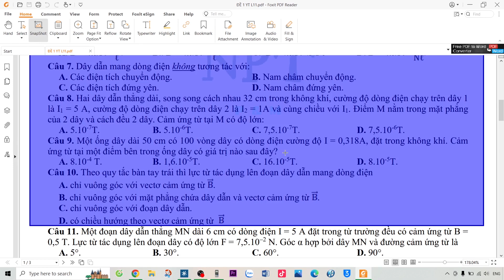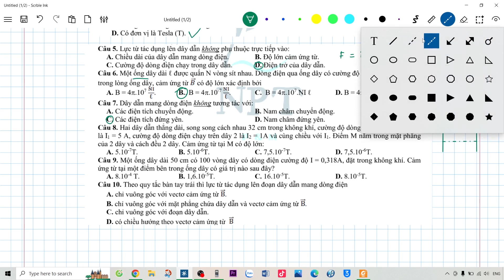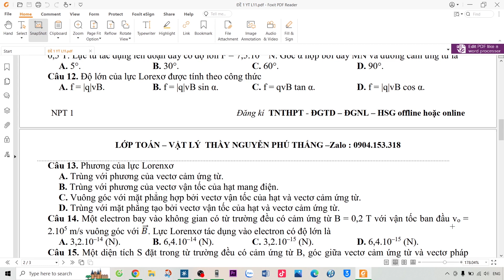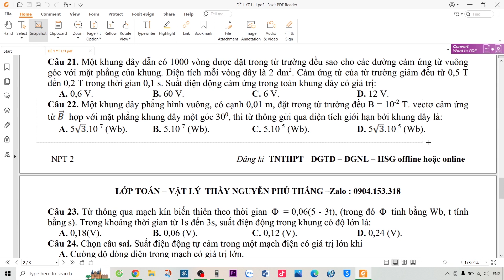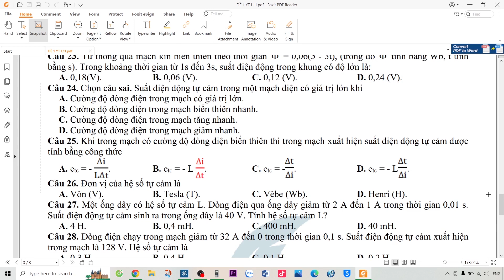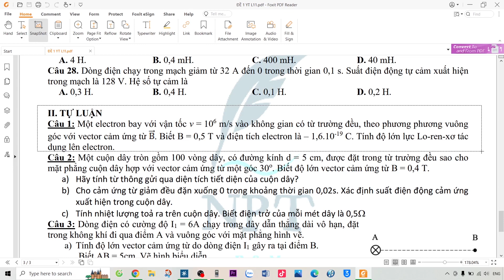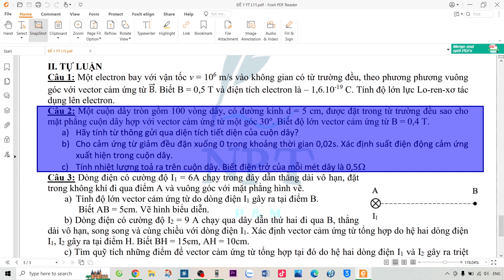ÔN THI GIỮA HỌC KÌ 2 VẬT LÝ 11 ĐỀ SỐ 1 - NPT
Tên bài : ÔN THI GIỮA HỌC KÌ 2 VẬT LÝ 11 ĐỀ SỐ 1 - NPT

💥 Các em tham gia các nhóm học tập trên FB nhé
Hãy về với đội thầy ngay và luôn, nhắn tin luôn cho thầy: 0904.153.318
***Hoặc chuyển khoản theo stk : Số tài khoản : 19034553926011. Ngân hàng  Techcombank. Chủ tài khoản : Nguyễn Phú Thắng để tham gia học online.
---Để thầy giúp các em tiến bộ hơn về Vật lý và Toán, đạt 8+ 9+ 10 nhé!